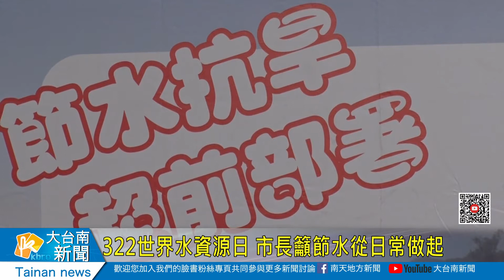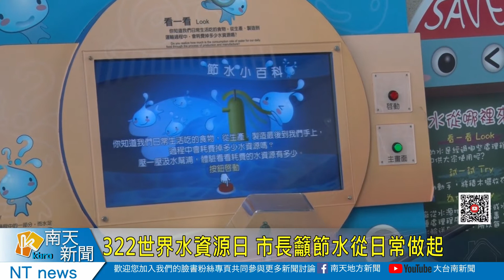322世界水資源日 市長籲節水從日常做起20210322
322世界水資源日 市長籲節水從日常做起
今天是322世界節水日，面對水情不樂觀，市長黃偉哲上午出席節水抗旱記者會時，就向市民朋友大聲呼籲，節省水資源要從你我日常生活做起，記者會後，市長也出題考考現場的朋友有關節水抗旱觀念，並體驗撿雨水以及水的再生利用等闖關遊戲，藉此強化學生的惜水觀念與省水方法。